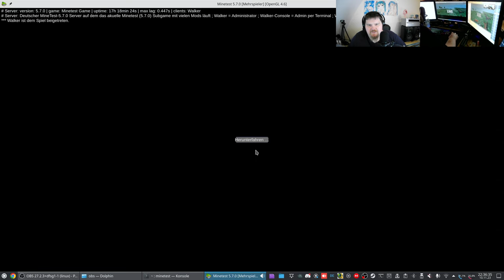Let´s Play Minetest - WunderWelt #01